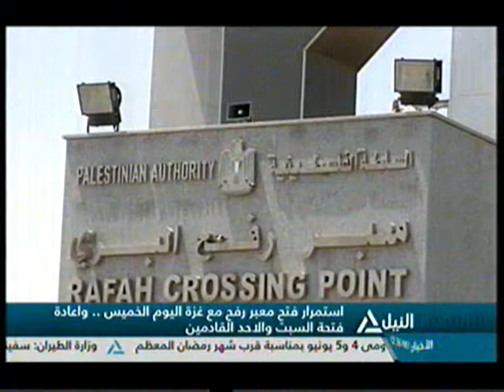بانوراما النيل الثانية عشر ظهراً 2-6-2016(2)